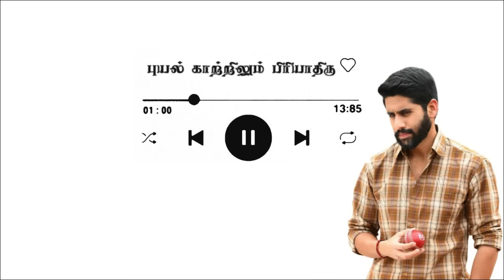புயல்காற்றிலும் பிரியாதிரு | Puyalkatrilum Piriyathiru | Full Audio Novel | Ruthitha | Sweet Sundari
உங்கள் அனைவரது பேவரைட் விஷ்வா மித்ராவின் மகன் ராஜாவின் காதல் கதை... தன்னவளின் அலட்சியத்தைத் தாண்டி புயல்காற்றிலும் பிரியாதிருந்தானா என்பதை கதையைக் கேட்டுத் தெரிந்து கொள்ளுங்கள்... RJ ஸ்வீட் சுந்தரியின் குரலில்...

புத்தகங்களை வாங்க...